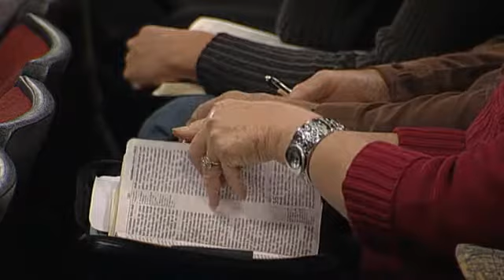Keith Moore - Power of The Tongue - Pt 11 Saying The Same Thing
This is Part 11 of a Powerful, Anointed 13 Part Series on The Power of the Tongue, the spoken word.  Learning to Speak God's Word. Say what God said, and He will do in your life what He said.  I've been getting more and more of a revelation of this, in 2016.
Topics in this Series are:
Part 1 – Does What We Say Matter
Part 2 – God Is Listening
Part 3 – The Power of Be
Part 4 – Words That Edify
Part 5 – Tempted To Talk
Part 6 – Say What He Said
Part 7 – Called To Bless
Part 8 – Overcoming Giants
Part 9 – Kingdom Keys
Part 10 – You Shall Decree A Thing
Part 11 – Saying The Same Thing
Part 12 – Healing Words
Part 13 – I Shall